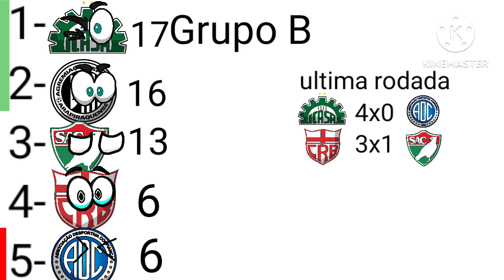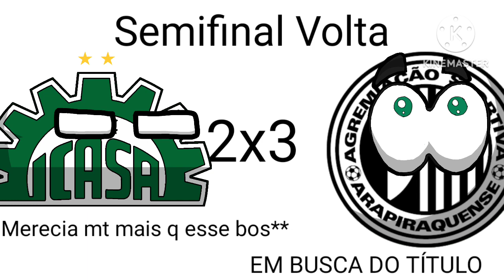Campanha do ASA na Série C 2009